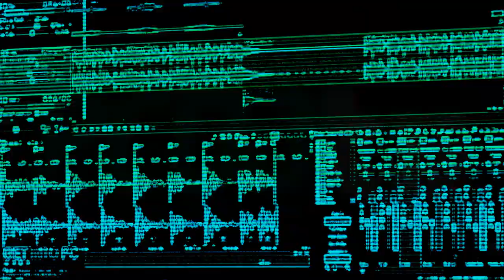HENSON & STUART BEE - YOUTH (Official Music Video)